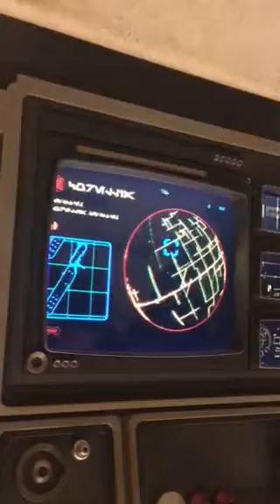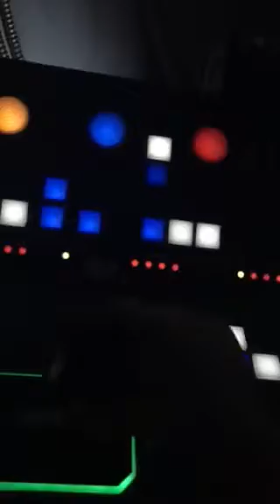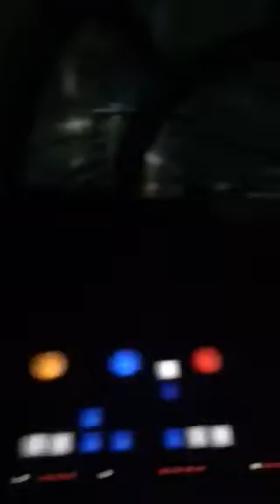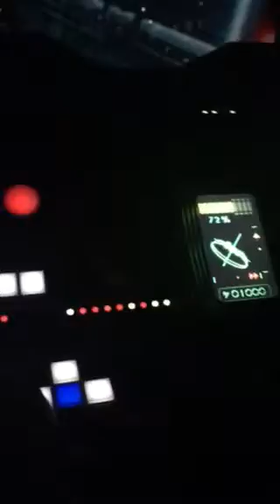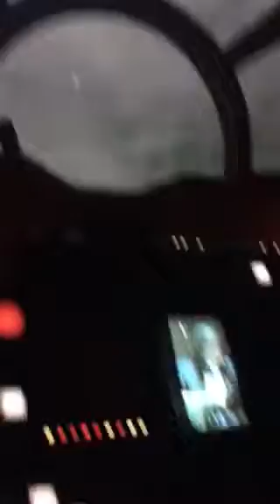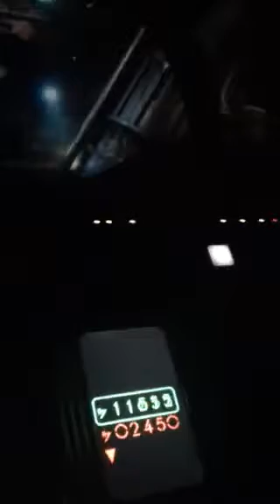I am the pilot of flying the MILLENNIUM FALCON for my first time ever in Star Wars galaxy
I am a Star Wars fan and I love it